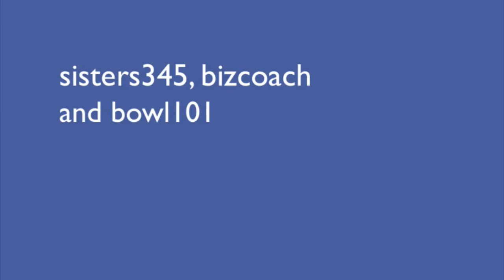s2 wynncraft ep4: you know what time it is